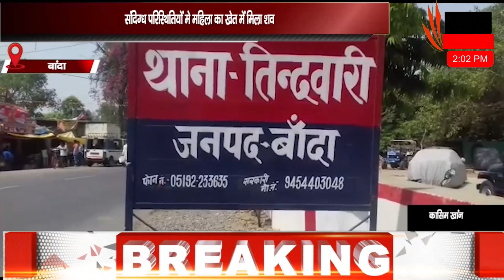@ 1/यूपी SPL बुलेटिन लाइव#DD समाचार